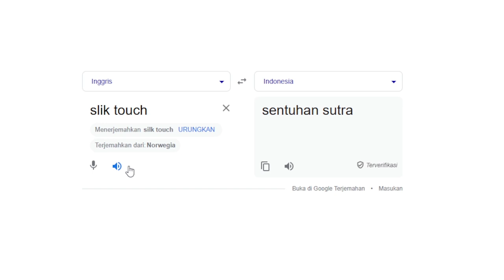100 Hari Minecraft Hardcore Update 1.20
100 Hari Minecraft Hardcore 1.20

💎 Backsound :
Youtube Library